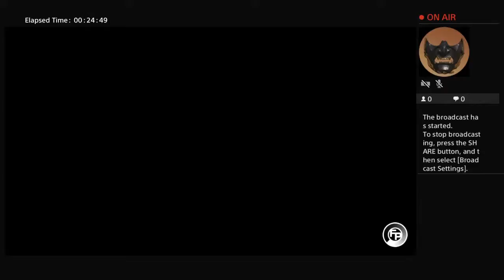Hangman Page VS. Kenny Omega(Round 1)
The two former friends finally square off